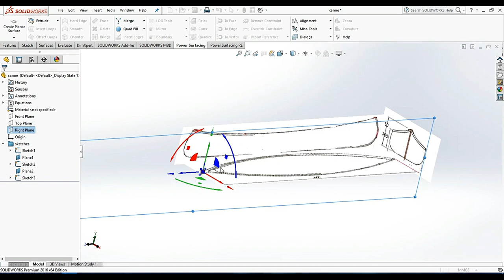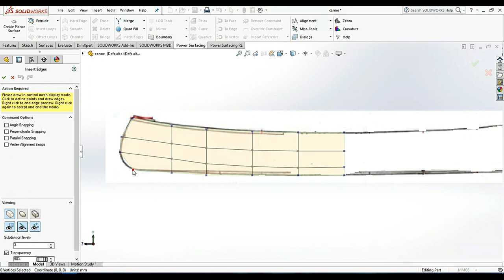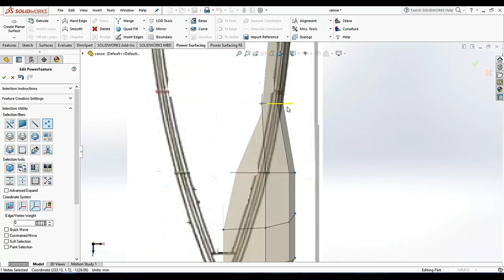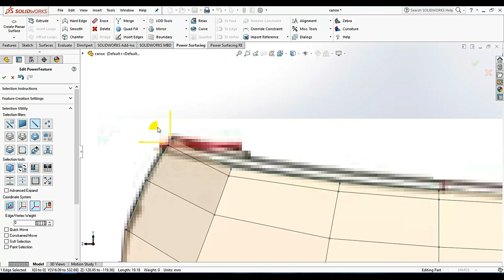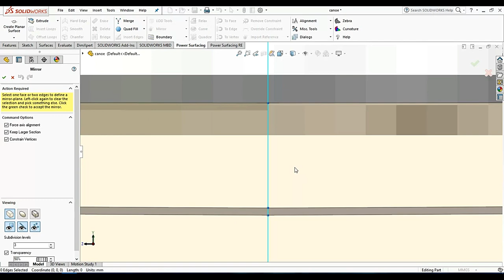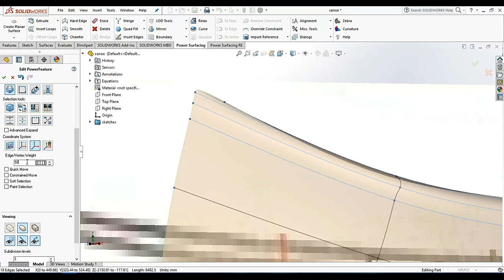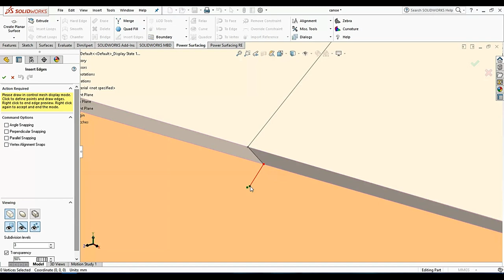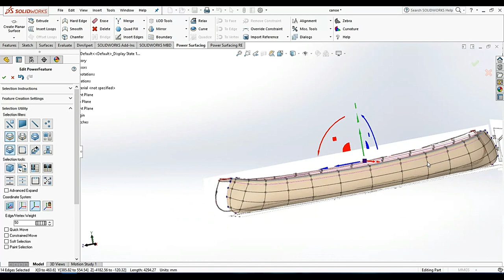How to make wooden canoe in SolidWorks | Part 1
The first part of this video shows how to create wooden canoe in SolidWorks, using Power Surfacing... GOOD NEWS GUYS !!!

I hope you like this video and my models.))😀